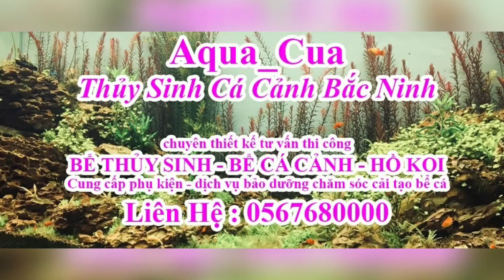7 Mầu Koi Short Ribbon Fish cực đẹp giá rẻ mùa Covid 19 tại Bắc Ninh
Cá bảy màu (danh pháp hai phần: Poecilia reticulata)[1] là một trong những loại cá cảnh nước ngọt phổ biến nhất thế giới. Nó là một thành viên nhỏ của họ Cá khổng tước (Poeciliidae) (con cái dài 2,5–4 cm, con đực dài 2–3 cm) và giống như các thành viên khác của họ cá này, chúng là dạng cá đẻ trứng thai.
7 Mầu Koi Short Ribbon Fish cực đẹp giá rẻ mùa Covid 19 tại Bắc Ninh